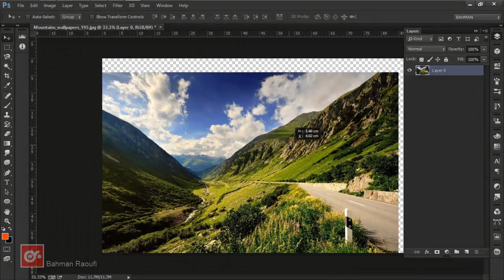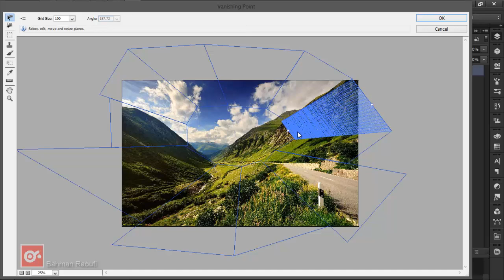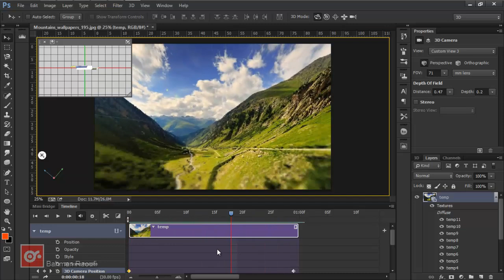Vanishing point filter & 3D features in Photoshop CC